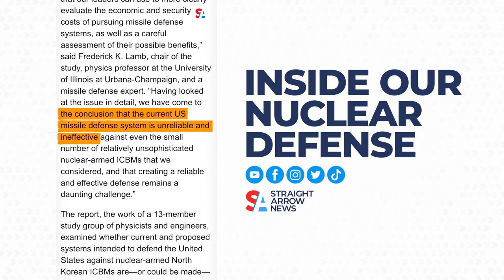Study questions US defenses as Russia raises nuclear forces’ alert level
The United Nations is sounding the alarm over Russia raising the alert level for its nuclear forces after invading Ukraine. The U.S. has not announced changes in its nuclear weapons alert level.

“The prospect of nuclear conflict, once unthinkable, is now back within the realm of possibility,” United Nations Secretary-General Antonio Guterres told reporters as he repeated his call for an immediate cessation of hostilities.

If Russian President Vladimir Putin is arming or otherwise raising the nuclear combat readiness of his bombers, or if he is ordering more ballistic missile submarines to sea, then the U.S. might feel compelled to respond in kind, said Hans Kristensen, a nuclear analyst at the Federation of American Scientists.

A study by the American Physical Society (APS) examining US missile defenses found that, despite billions of dollars and decades of research, no “system thus far developed has been shown to be effective against realistic ICBM threats” to the homeland. It’s a conclusion with which the Pentagon’s Missile Defense Agency begs to differ.